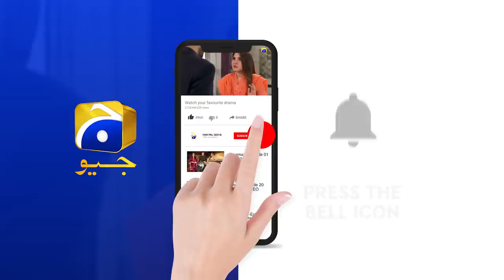Mein Marna Nahi Chahti Hoon... Maham | Mohlat | Har Pal Geo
Written by: Samira Fazal
Directed by: Saima Waseem
Produced by: Abdullah Kadwani & Asad Qureshi
Production House: 7th Sky Entertainment

CAST :

Bushra Ansari
Asma Abbas
Sami Khan
Kinza Hashmi
Komal Aziz Khan
Tanveer Jamal
Sabeena Farooq
Javeria Abbasi
Aadi
Usama Khan
Daniyal Afzal
Saife Hassan
Nida Mumtaz
Sharif Baloch
Nazia